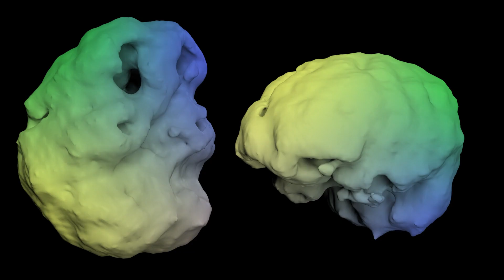Meet the Doctors - Brian Plante, ND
There are many faces of the Amen Clinics team, and each has their own story. Meet Brain Plante, a Naturopathic Physician from Amen Clinics Orange County metro area. Dr. Plante describes the complex relationship between the brain and the immune system, and how the Amen Clinics method stands apart from traditional psychiatric treatment models.

Dr. Brian Plante is a licensed naturopathic doctor with extensive training in integrative, whole-person healthcare approaches. His comprehensive evaluations help people to identify and remove patterns of imbalance preventing them from living their healthiest lives, and he tailors his treatments to each unique individual. Dr. Plante is a graduate of the National University of Natural Medicine in Portland, Oregon and a member of the International Lyme and Associated Diseases Society (ILADS).

He works closely with those suffering from complex immune dysfunction, including Lyme disease, chronic viral infections, environmental toxicity such as mold illness and heavy metal toxicity, autoimmune disease, mast cell activation syndrome, fibromyalgia, and chronic fatigue syndrome/myalgic encephalomyelitis. He has helped many patients recover from functional gastrointestinal, adrenal, and thyroid disorders.